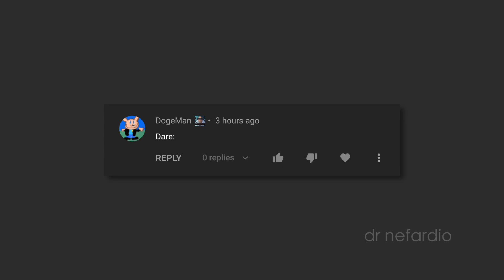dr nefario gets roblox premium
dr nefario finally gets roblox premium!1!! yez🥶🥶👍👍